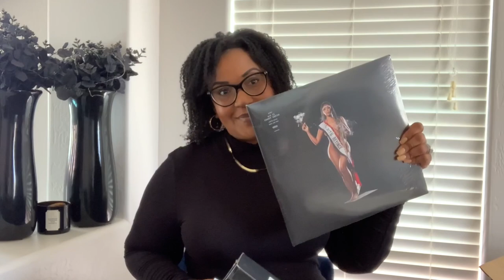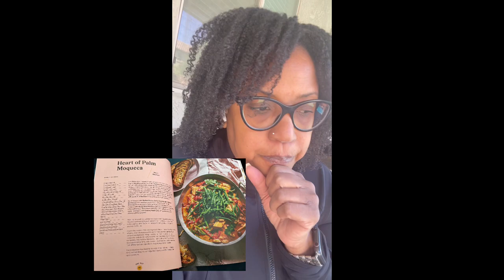Let's Chat @ParkeAvenue Hues of Harmony & Parkwood delivery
Hi friends,
A little catch up on what I have been up to and a quick unboxing.

Quincie